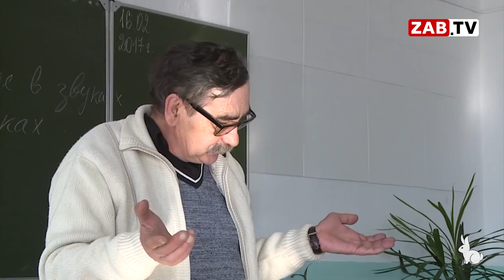АКТУАЛЬНО: ЗАЩИТИТЬ УЧИТЕЛЕЙ 10.03.2023